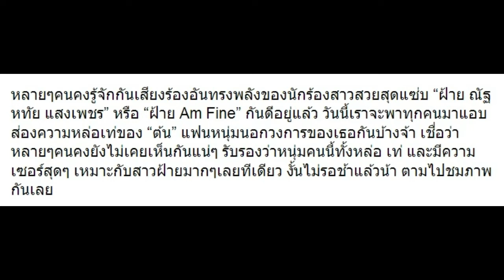ส่องชัดๆ “ต้น” แฟนหนุ่ม “ฝ้าย Am Fine” ที่หลายคนไม่เคยเห็น!!